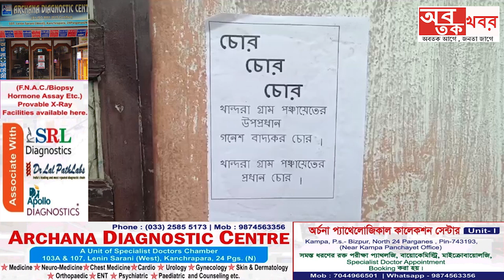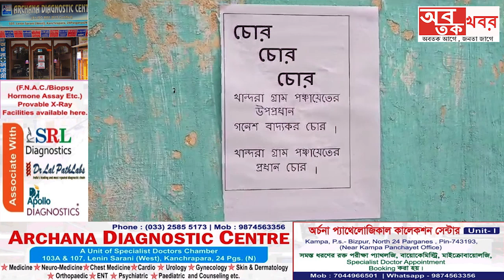প্রধান আর উপ-প্রধান “” চোর,চোর,চোর””পোষ্টার পড়ল খাঁন্দরায়.......